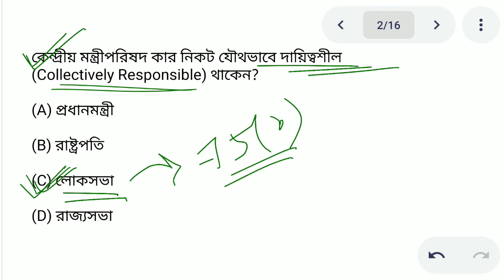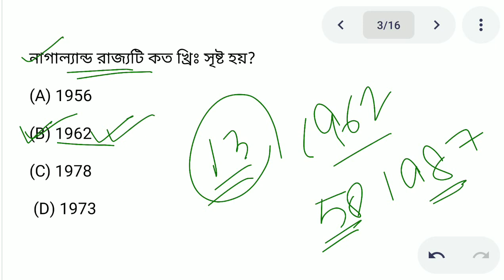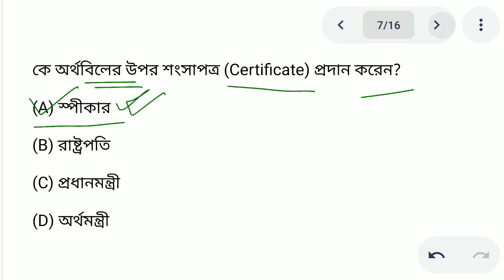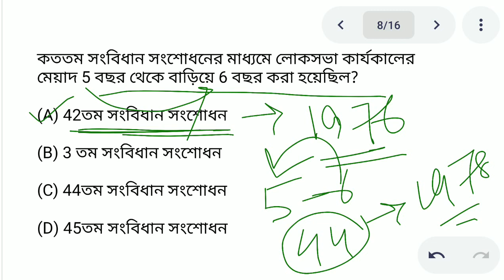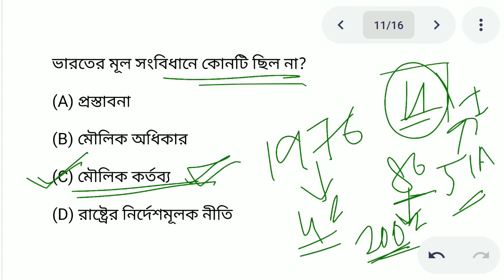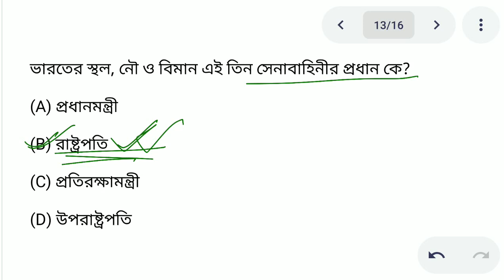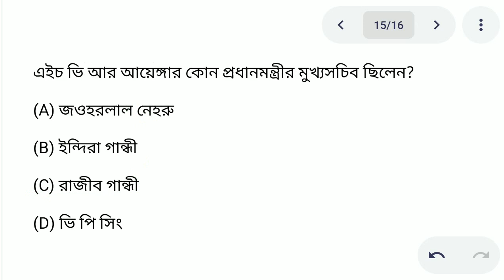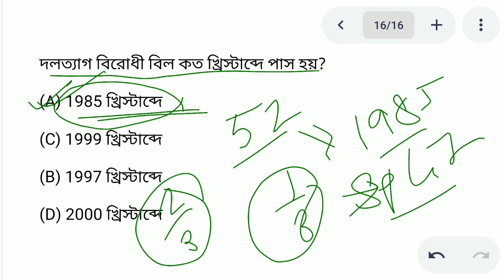Indian Polity Question Answer for WBCS Prelims 2022|Polity Practice Set for WBCS|Indian Constitution